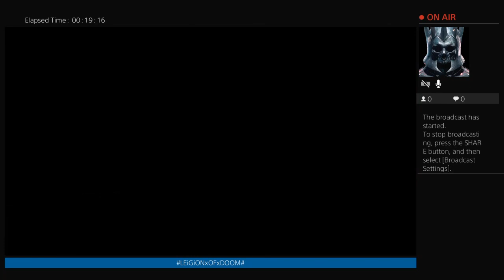DgK Dirty Ghetto Kids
Heist killtags